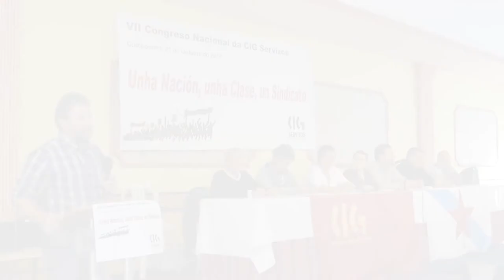VII Congreso CIG Servizos (Resumo) - Compostela, 21/10/17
A federación de Servizos da CIG celebrou esta mañá o seu VII Congreso baixo o lema “Unha nación, unha clase, un sindicato”. Transi Fernández, até o de agora secretaria comarcal da federación en Vigo, foi elixida secretaria nacional con 145 votos a favor, 15 brancos e 5 nulos, substituíndo no cargo a Paulo Rubido. Unha única candidatura concorreu á secretaría nacional, ao igual que para a Executiva e o Consello Confederal.